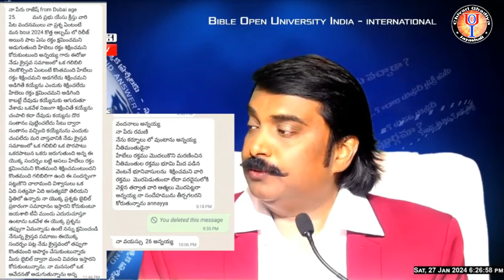హేబేలు రక్తం రక్షించమని మొరపెట్టిందా ? శిక్షించమని మొరపెట్టిందా ? Prasanna Babu sensational speech